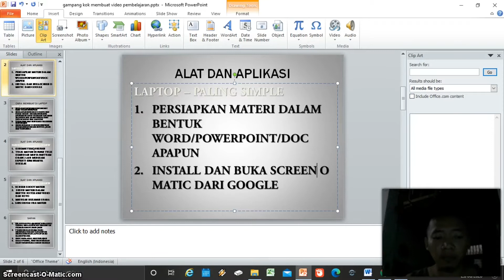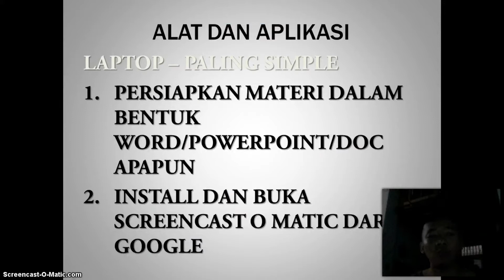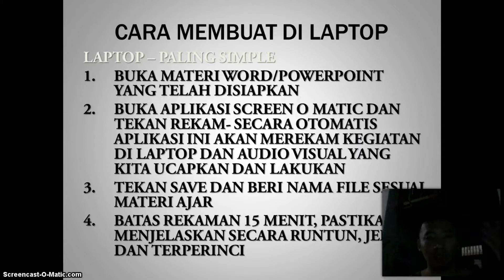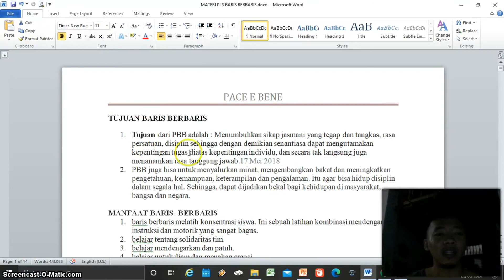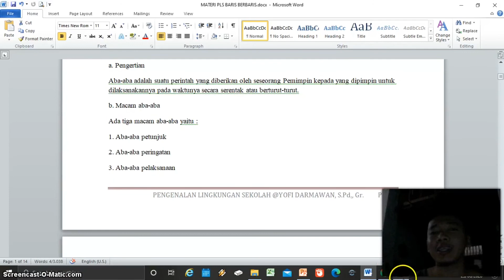Untuk Guru | Membuat Video Pembelajaran dengan mudah selama Pandemi Covid-19 dan era 4.0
Membuat video pembelajaran dengan mudah dan memudahkan peserta didik untuk lebih memahami materi